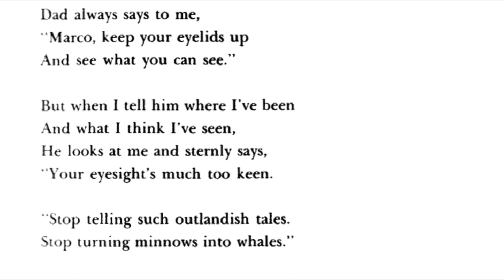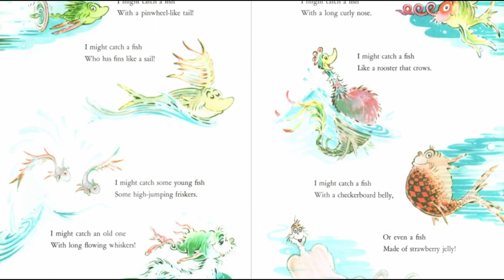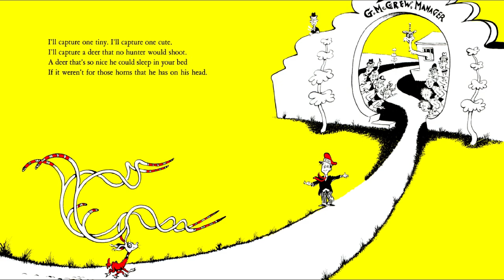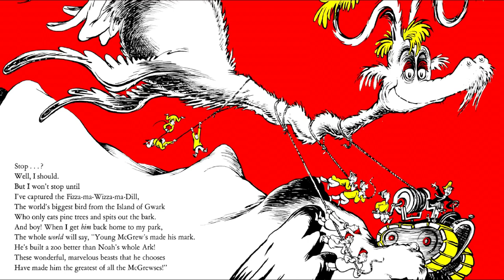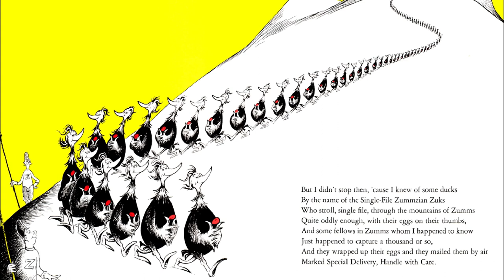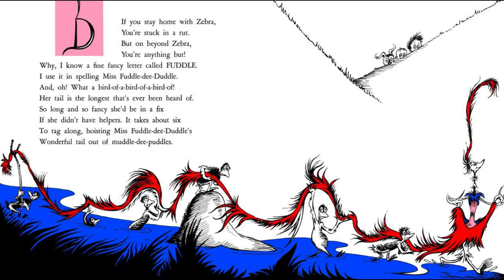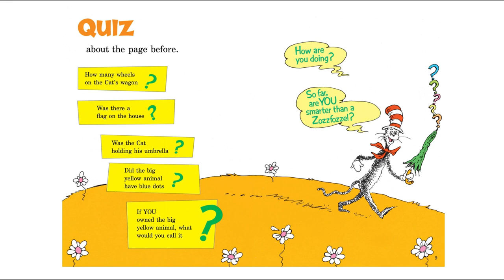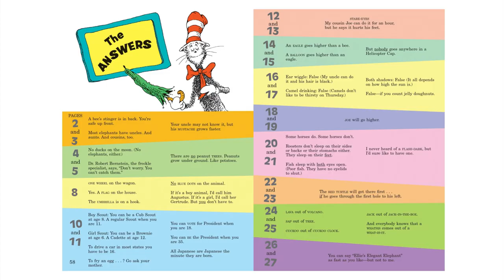Dr Seuss Kids Book Read Aloud - 6 BANNED books - Stories for Kids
Read along with these classic Dr. Seuss kids books read aloud, And To Think That I Saw It On Mulberry Street, If I Ran the Zoo, McElligot's Pool, On Beyond Zebra!, Scrambled Eggs Super!, The Cat's Quizzer, a kids book read aloud to learn to read, for a homeschool library, to learn English for ESL, stories for kids, bedtime stories, or anytime! A wonderful story for kids!